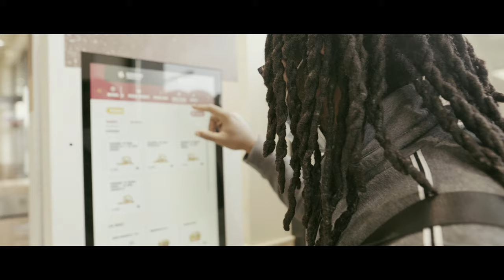PARIS 4k Cinématic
Mes boitiers :
- Mon boitier PRINCIPAL
- Mon Filtre ND Variable

Mes Objectifs :
- Mon objectif Sigma 24mm 1/4 PRÉFÉRÉ!

Stabilisateur :
- Mon Stabilisateur

Divers:
- Mon Écran (LG UltraFine 32")
- Mon MacBook Pro